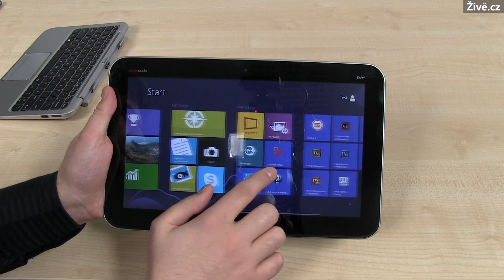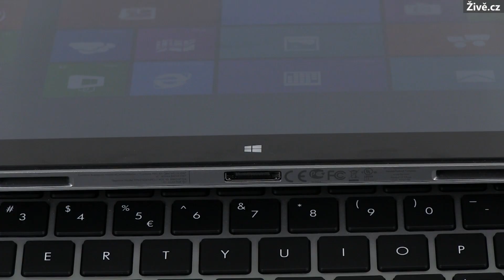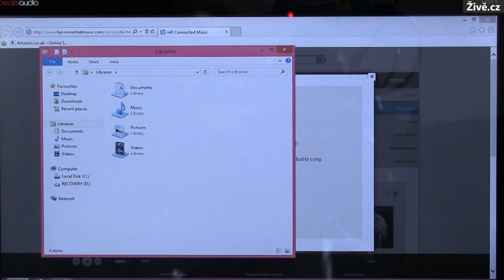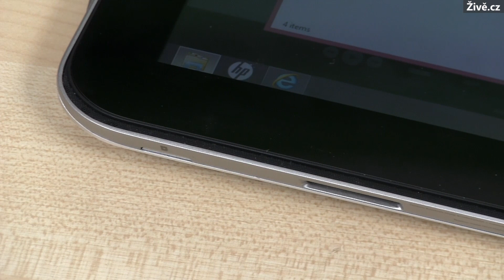Tablet/notebook HP Envy X2 11